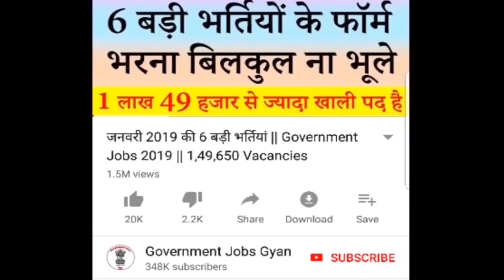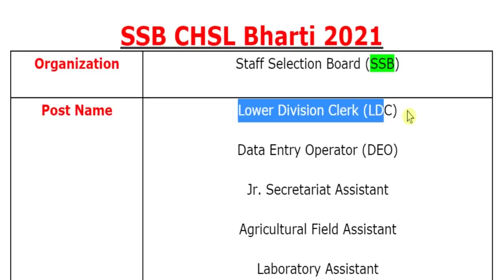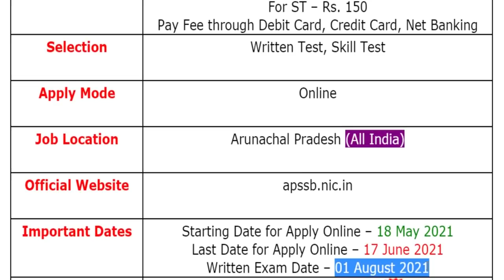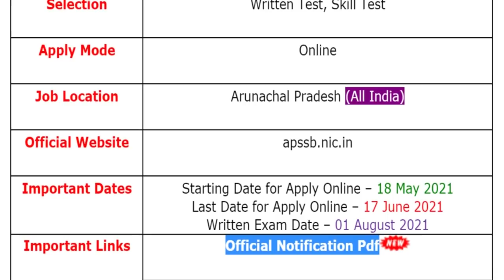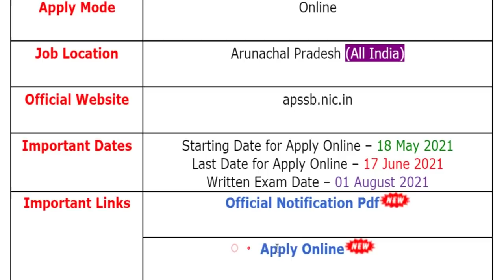SSB CHSL भर्ती 2021 || 12वी पास के लिए आया बड़ा मौका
Staff Selection Board (SSB) has been released a jobs notification for the Post of LDC, DEO, Jr. Secretariat Assistant, Agricultural Field Assistant, Laboratory Assistant, Record Keeper, Clerk, Computer Operator. Eligible and interested candidates can apply for this recruitment before last date.
For more info regarding SSB CHSL Bharti 2021 such as vacancies, eligibility, dates & other please visit given below link……...

SSB CHSL Recruitment 2021
SSB CHSL Recruitment 2021 Notification
SSB CHSL DEO Recruitment 2021
SSB CHSL Recruitment 2021 Apply Online
SSB CHSL LDC Vacancy 2021

If you have queries and suggestion related to SSB CHSL Vacancy Application Form you can comment in the given below comment box.